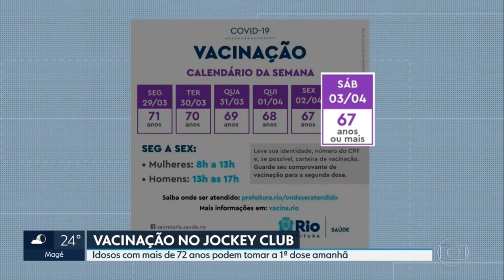A partir de 28/03, o JCB será o mais novo posto de vacinação da Zona Sul